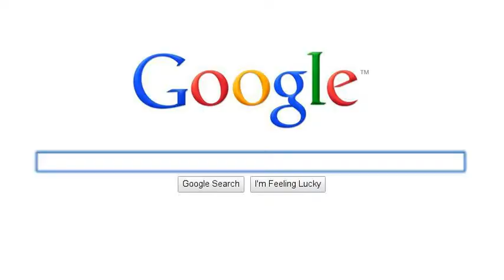5 Year Anniversary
Danielle Berger & David Hercenberg share their 5 year anniversary on December 28th, 2012